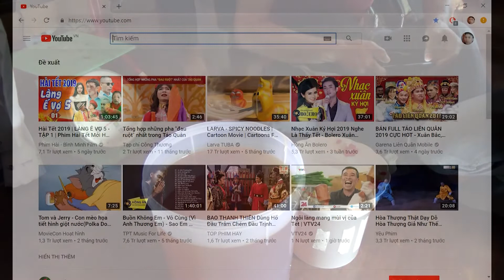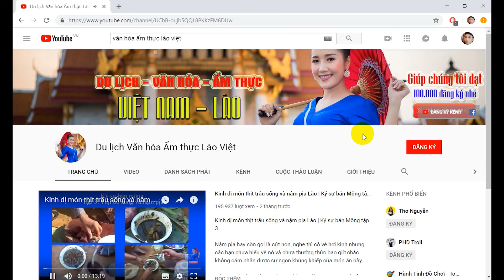Cách nuôi ong rừng của người Lào | Mật ong hoa Sa Nhân | Khám phá Việt Lào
Một video nói về cách làm các tổ ong cho ong rừng dưới tán rừng hoặc dưới mái che. Từ đó thu mật ong rừng tự nhiên bền vững. Trong video cũng nói về cây sa nhân và mật ong hoa Sa nhân với giá trị kinh tế cao. Đây có thể là kinh nghiệm cho các bạn nào muốn nuôi ong rừng và thu mật ong tự nhiên an toàn và bền vững.
Video được quay tại tỉnh U Đôm Xay, Lào.